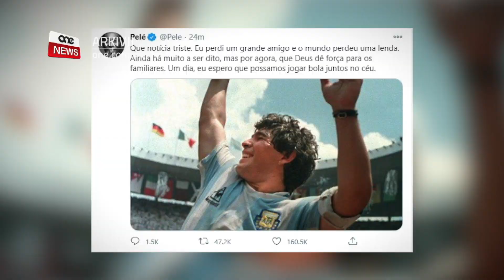IMUT L-ISTILLA ARĠENTIN DIEGO ARMANDO MARADONA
ONE.COM.MT • U d-dinja tal-futbol qed tibki l-plejer Arġentin Diego Armando Maradona li ħalla din id-dinja fl-età ta’ sittin sena.

Maradona kien wieħed mill-istilel tal-futbol li d-dinja qatt ma rat bħalu.

Huwa miet b’attakk tal-qalb.

FILMAT: ARKIVJI

Il-plejer Arġentin Diego Armando Maradona ħalla din id-dinja fl-età ta’ 60 sena.

Siti internazzjonali irrappurtat li Maradona miet permezz t’attakk tal-qalb.

Kmieni aktar dan ix-xahar, Maradona ddaħħal l-isptar fejn saritlu operazzjoni b’suċċess tat-trombożi.

Maradona jibqa’ magħruf għall-karriera ta’ suċċess fid-dinja tal-futbol, fejn fost it-timijiet li lagħab magħhom kienu Napoli u Barċelona.

L-istilla Arġentin rebaħ fost oħrajn is-Serie A darbtejn, fl-elf disgħa mija sitta u tmenin u fl-elf disgħa mija u disgħin, mat-tim ta’ Napoli.

L-aktar li jibqa’ magħruf Maradona, fid-dinja tal-futbol huwa meta kien jilgħab bil-flokk ċelesti u abjad, li jirrappreżenta l-kuluri Arġentin.

L-akbar mument għal Maradona kien meta fl-elfejn disgħa mija sitt u tmenin, fil-Messiku rebaħ it-Tazza tad-Dinja, fejn anke kien ikkunsidrat l-aqwa plejer f’din il-kompetizzjoni.

F’dik it-tazza d-dinja, fil-Kwarti tal-Finali ta’ dik il-kompetizzjoni, Maradona skurja gowl li jibqa’ kontroversjali, dak meta skurja b’idejh kontra l-Ingliżi.

Mat-tim nazzjonali Arġentin, Diego Maradona lagħab wieħed u disgħin darba.

Fl-elfejn u għaxra, Maradona mexxa lill-pajjiżu waqt it-Tazza tad-Dinja ta’ dik is-sena, fl-Afrika ta’ Isfel.

Barra minn hekk, tul ħajtu, Maradona jibqa’ magħruf għall-vizzju tad-droga u anke tax-xorb.
Fil-fatt għal kwart ta’ seklu huwa stqarr li kien jabbuża mid-droga kokaina.

Kien hemm żmien meta Maradona kien jiżen mija u tletin kilogramma.

L-istilla Brażiljan Pele sellem l-istilla rivali tiegħu Arġentin u qal li xi darba se jqassmu ballun lil xulxin fis-smewwiet.